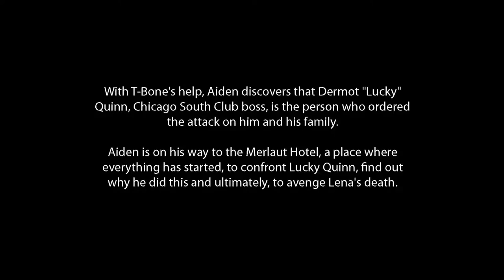Let's play: Watch_Dogs, Act 4, Missions 7 and 8: No Turning Back, part 1 & 2 (Realistic difficulty)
With T-Bone's help, Aiden discovers that Dermot "Lucky" Quinn, Chicago South Club boss, is the person who ordered the attack on him and his family.

Aiden is on his way to the Merlaut Hotel, a place where everything has started, to confront Lucky Quinn, find out why he did this and ultimately, to avenge Lena's death.